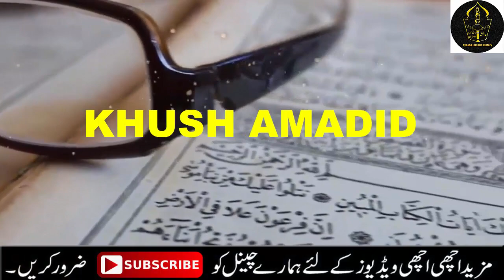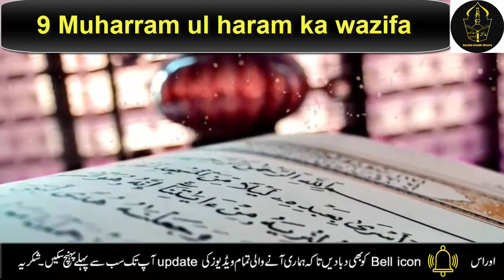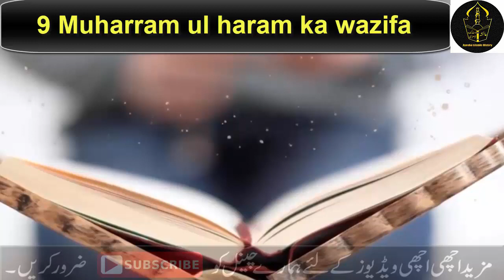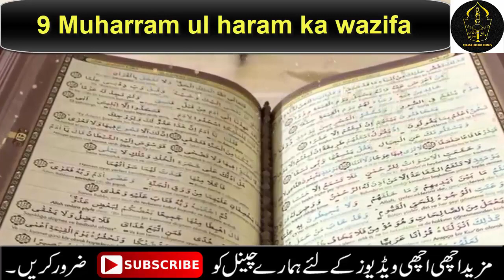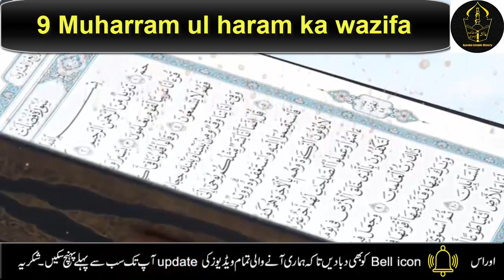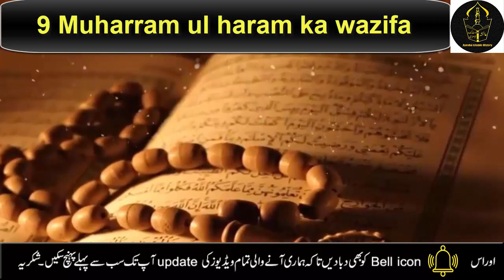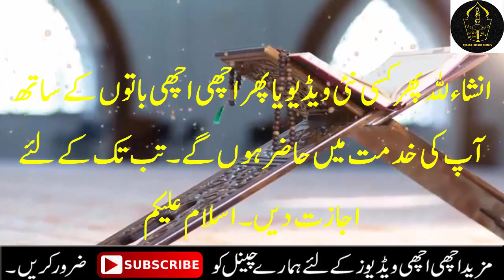9 Muharram ka wazifa for rizq, 9 muharram ki fazilat, 9 muharram 2022, Muharram 2022 ka wazifa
9 Muharram ka wazifa for rizq, 9 muharram ki fazilat, 9 muharram 2022, Muharram 2022 ka wazifa

 Today i am sharing in this vedio specially 9 muharram ul haram. this is very powerful wazifa of muharram. this is very powerful Quranic surah for all your hajat specially for rizq and dolat. do this Quranic wazifa in 9 muharram ul harram and gets more benefits and you fulfill your all desires. JAZAKALLAH.

Aj mein ap ky sath boht khas Qurani wazifa share kron ghi. is wazife ko ap ny specially 9 muharram ko krna haai. is amal ki is wazife ki boht si fazilat o barkat hain agr ap is wazife ko kry gy to apko boht faide hon gy kue aj mein n y ap ky sath Qurani surah, surah muzamil share ki hai is ki boht si fazilat o barkat hain. or is amal ko is wazife ko 9 muharam waly din krny sy apki har hajat pori hogi, har muskil door hogi, har musibt sy nejat mily gi or apki zindghi pursakoon ho jaye gy khushhal ho jaye gi INSHAALLAH.
Do this Quranic wazifa for more intresting and benefitcial Quranic wazife and you gets more benefits.